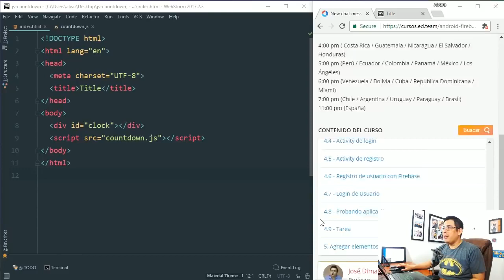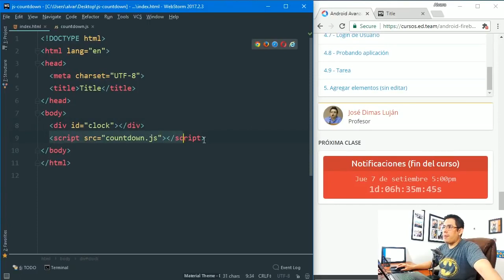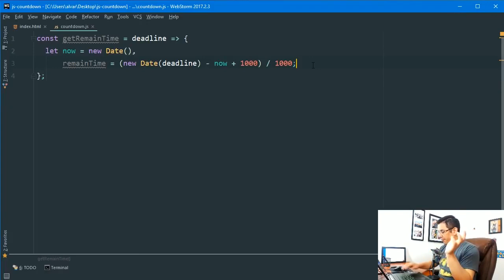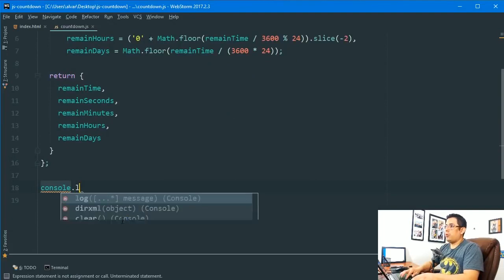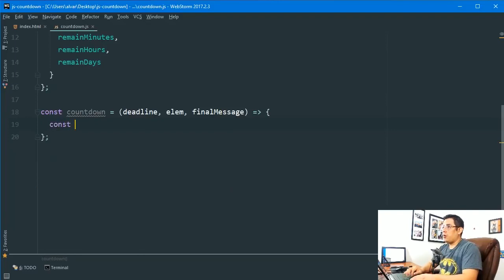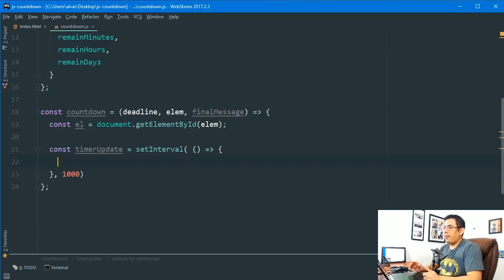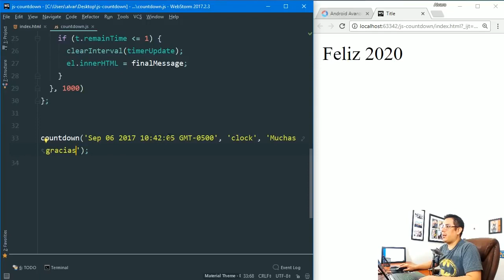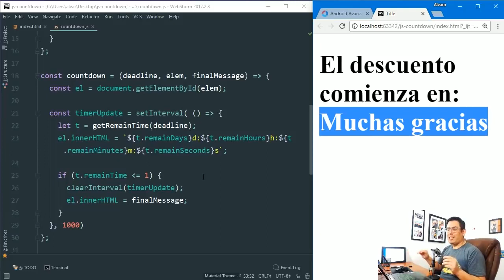Crea una cuenta regresiva con JavaScript puro sin frameworks